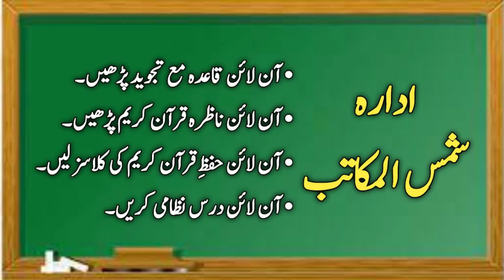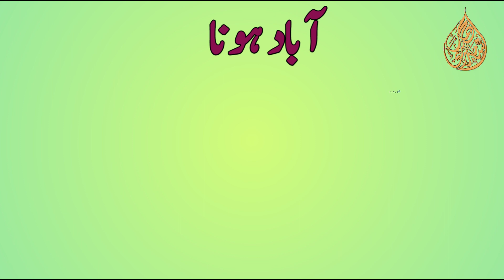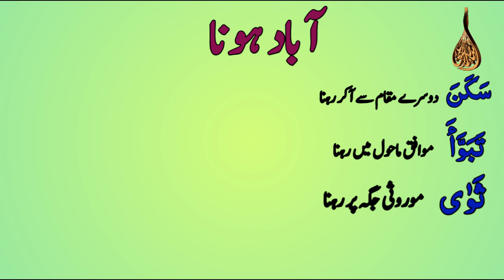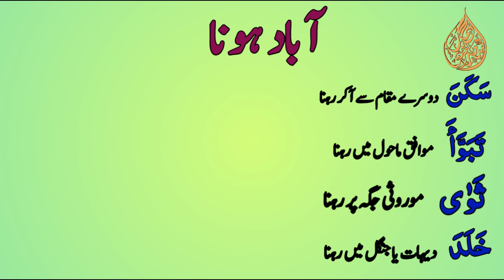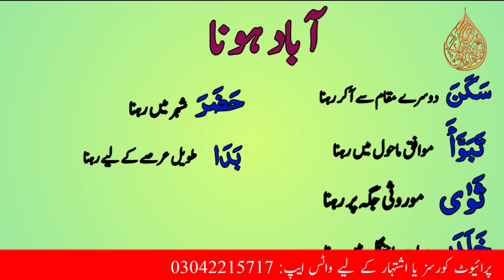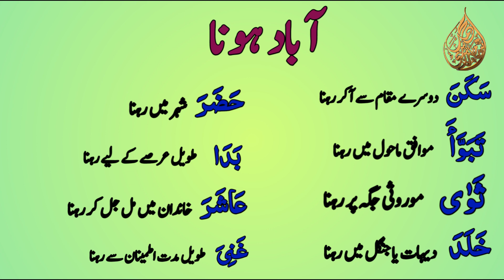Important synonym in Quran Learn Quran with Usama Sarsari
In this video we learn Important synonym in Quran Learn Quran with Usama Sarsari.